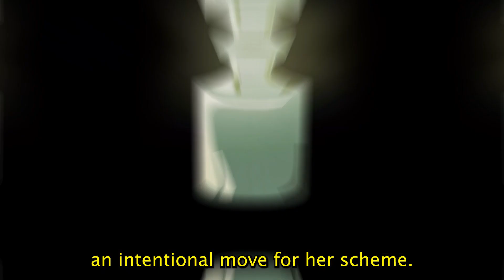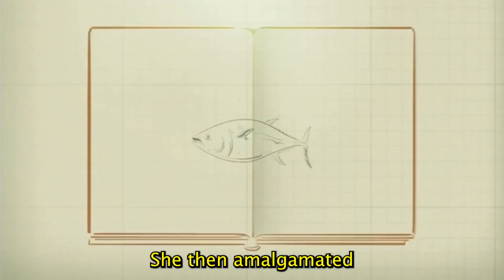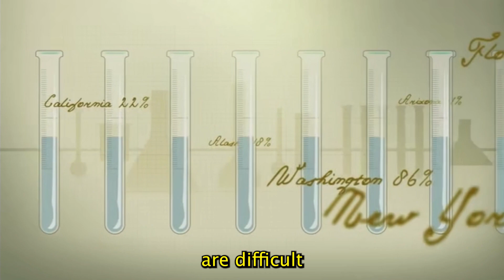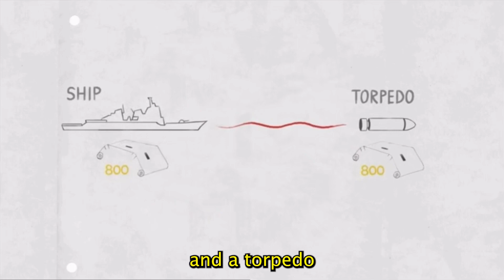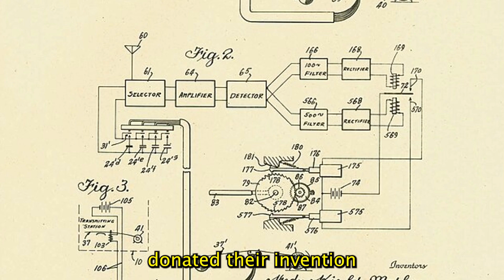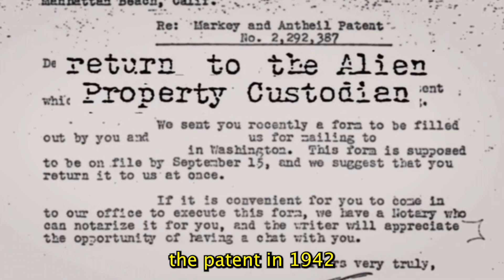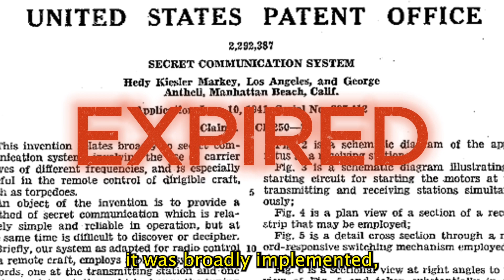Hedy Lamarr: The Silver Screen Star with a Scientific Mind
This video explores the captivating life and accomplishments of Hedy Lamarr, a Hollywood icon and an unrecognized genius in the field of scientific invention. Born into a wealthy Austrian Jewish family, Lamarr's intellectual curiosity was nurtured from an early age, yet her striking beauty often overshadowed her keen intellect. After escaping an oppressive marriage, she launched her Hollywood career and found an outlet for her inventive spirit, largely thanks to her relationship with Howard Hughes. Alongside George Antheil, Lamarr co-invented a covert communication system to guide torpedoes with precision, a precursor to today's wireless technologies like Wi-Fi and Bluetooth. Despite facing personal struggles and not initially gaining recognition for her invention, Lamarr's contributions were eventually celebrated, underscoring her role as an influential figure in both the entertainment industry and scientific advancement.